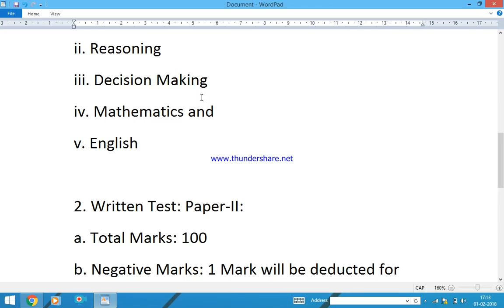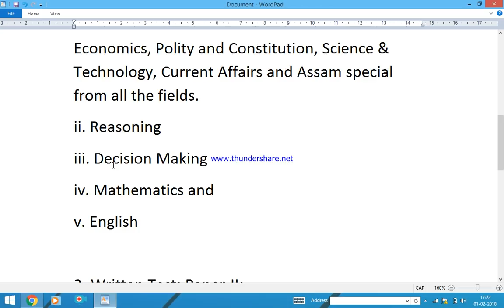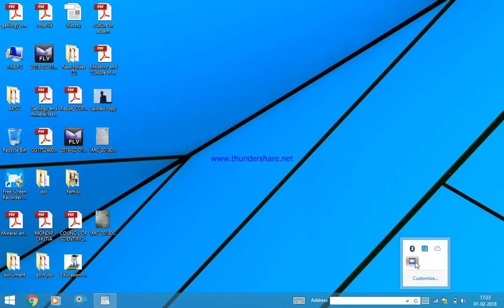ASTC- 2018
ASTC exam 2018 paper-1